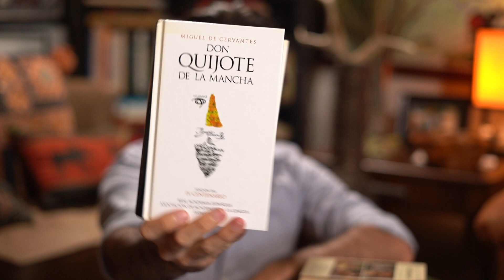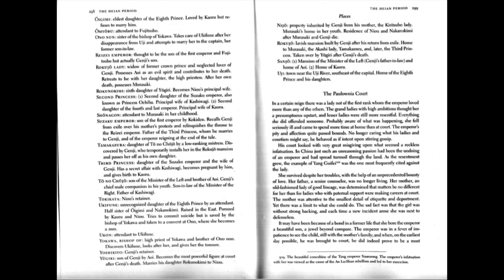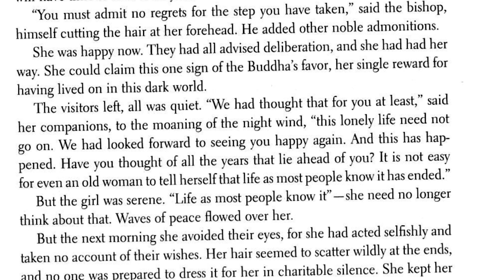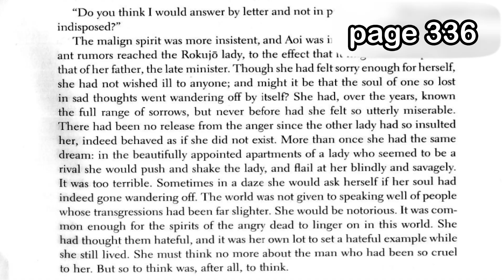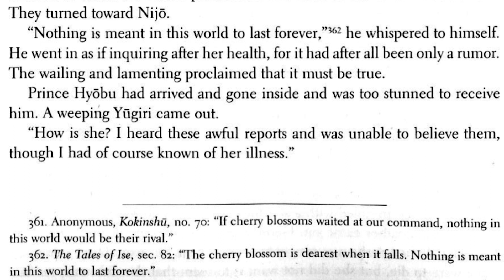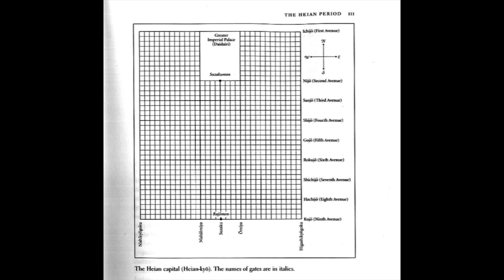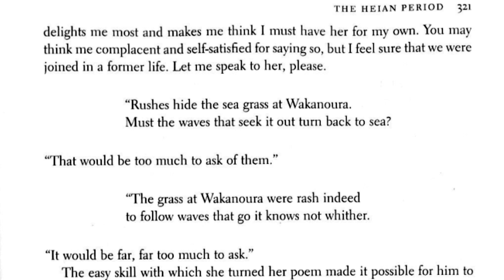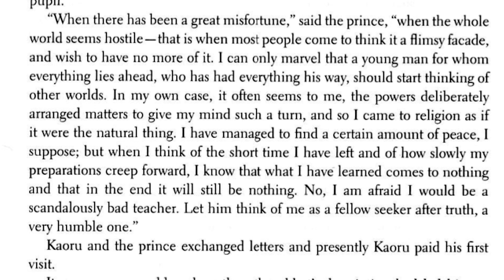Pondering Japanese Culture, ep3: Tale Of Genji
George Tsouris discusses the Tale Of Genji from 11th century Heian Japan.
Using the text from the anthology: Traditional Japanese Literature: An Anthology, Beginnings to 1600.